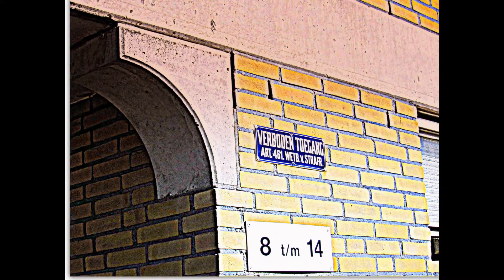Roqu'ama d'hour / Fanzie van Soest de Dijk/ ster* maantje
Bewerkte foto opnames uit de omgeving van het Wasserschloss Hirschendünen/ Chateau d'Eau de Cerfedunes/van Bur home Studio/ 'atelier op 5/2hoog' , gevestigd bij ID-Privastein in de zuid-oostelijke hoektoren van het Kasteel in het Hertenduin nabij berekenrode /post Amstelveen niw/hil'el Fedderland niet ver van 'les matelâts de Bussum' en het prieeltje /annex, bureaux voor Natuuurmonutensie, Eliagneten te 's Gravelanden a/d Vechtzl/ wij doen de zaak van de Woekeradeel opstand nabij Workum met genoegen bezien vanuit het idee 'lodderoosje pimpernellekes' en dat is de bijdrage aan onze bestanden van het loonvrije marktaandeel/uitroep: 'is de koning dan met het Kofschip mee gereisd?'/ Thanks, danke, merçi bien, dank dabbit dank van dividiwitz & egaatjeXandaaltje/ 'het leven is goed in het Limburgse land'/ graatjes van de Clay sterretjes kijker nr. 5/camera Canon SX600 ms-nuo/fore applications van Picasa 4.2/ torrent/ o4.00 am vrijdag 10 april 2015/landjuweel it - vroeg in de morgen: waar is het vaasje met de suikerpeulen?/ stilte centrum/